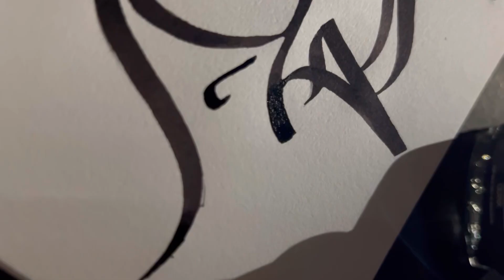Satisfying Arabic Calligraphy with traditional Bamboo Pen